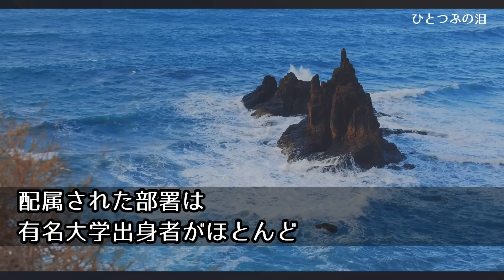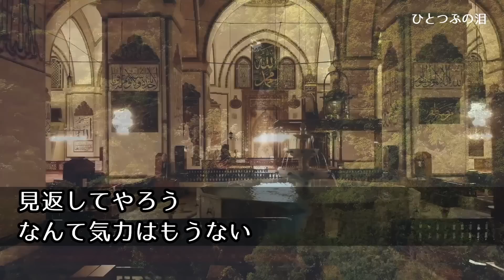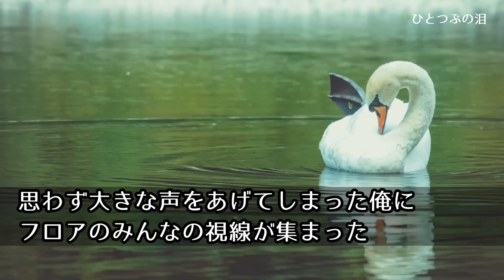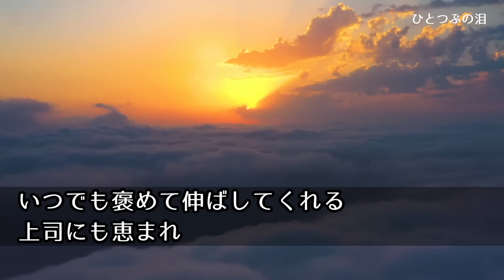【感動する話】上司に嫉妬され万年平社員の俺は地方に左遷「中卒の底辺でも田舎なら出世できるぞw」→数か月後、左遷の原因になった女性社員がなぜか異動に？！その理由を聞いてみると…